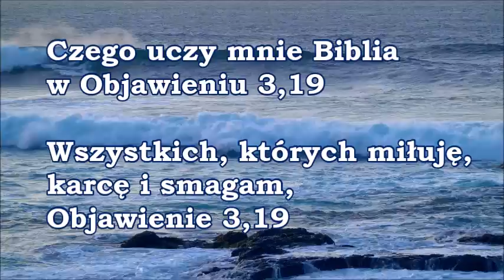Czego uczy mnie Biblia w Objawieniu Jezusa Chrystusa 3,19 Zielone Niwy